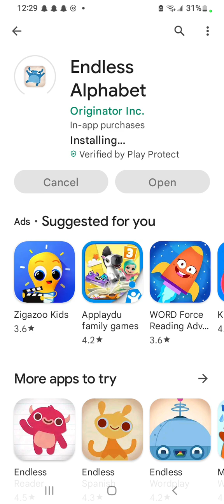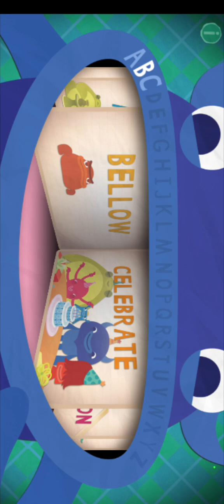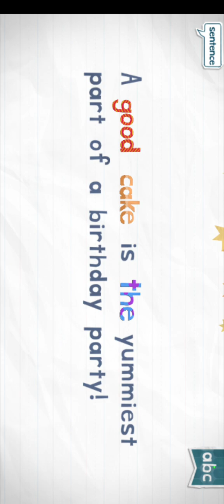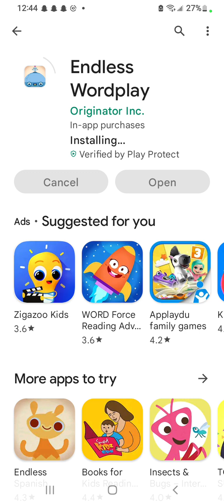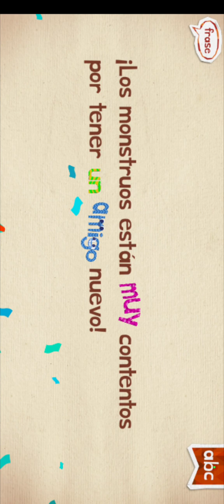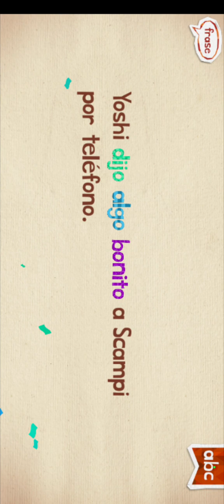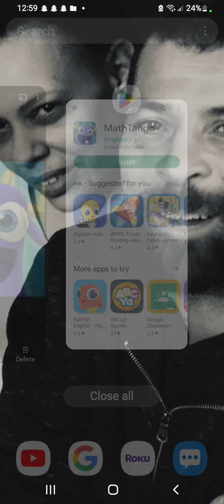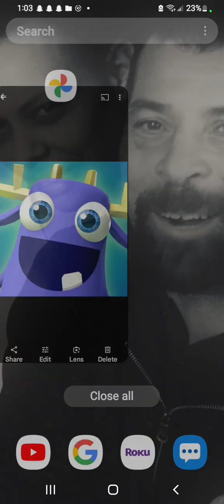May 25, 2023